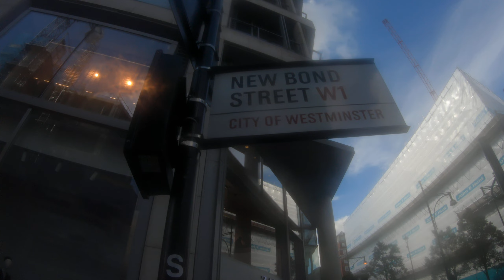New Bond Street ∙ London Where the Millionaires Shop | Walkabout TRAVEL VLOG